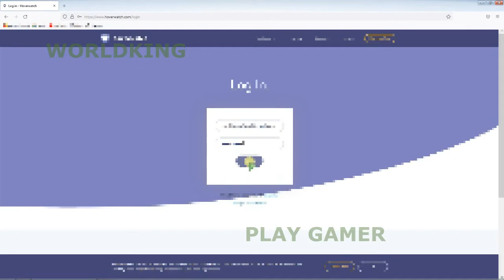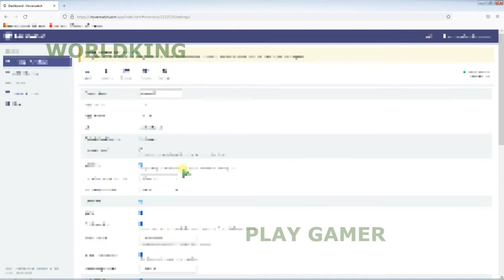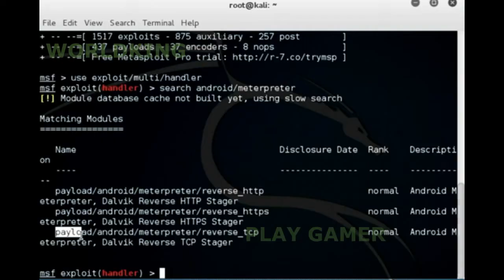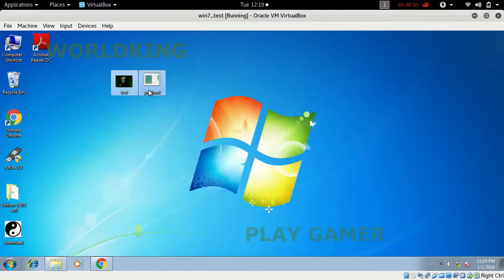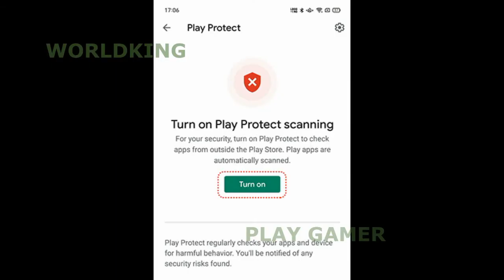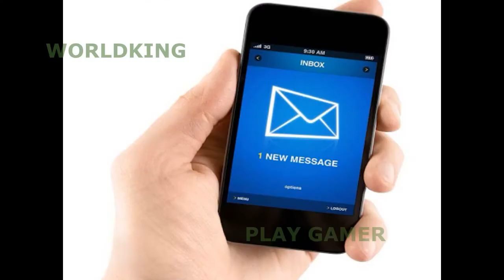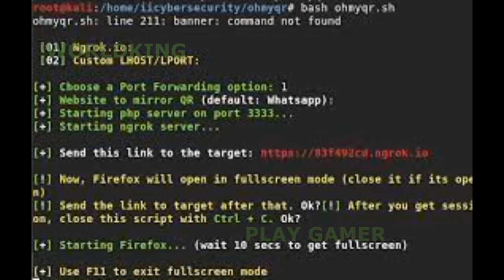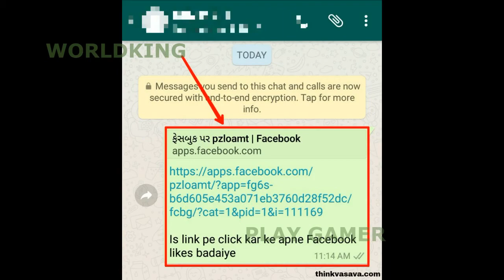How to secure youre mobile full tamil 2021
உங்களுடைய போட்டோ மற்றும் வீடியோக்களை யாருக்கும் தெரியாமல் மறைத்து வைக்க சிறந்த அப்ளிகேஷன்

*எங்களது இதர சேவைகள்* :
1. Hacking course Free

2. All local & Government job

3. Live News

4. Beauty Tips & Health Tips

5. Mobile Apps & Pc Software

5. Computer & Mobile Tips Tamil Tutorial